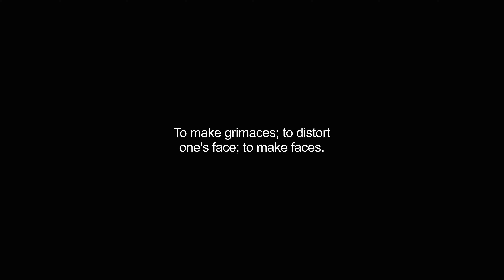grimaced video Dictionary meaning and pronunciation